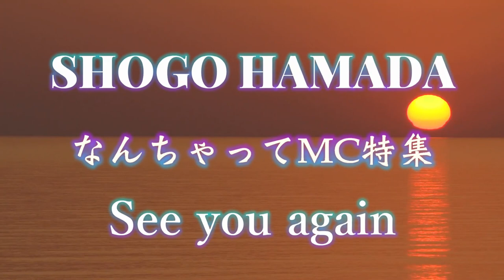MC集 浜田省吾 こんなのもいいでしょう！省吾さん独り占め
ちょっと作ってみました
コンサートの会場にいる気分を味わってほしくて・・・
2022の武道館はちょっと削除対象に値するので入れていません